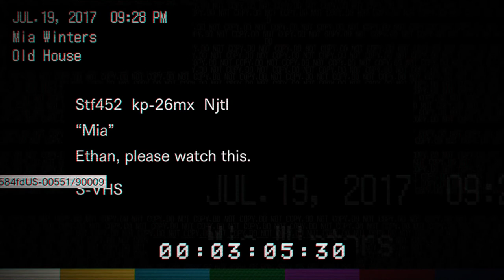RESIDENT EVIL 7 - Esperança De Fuga On Xbox One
Após se livrar de Jack, Ethan recebe outra ligação de Zoe.

Ela conta a ele que pode haver uma maneira de escapar pela sala principal. Ele só precisa chegar lá primeiro.